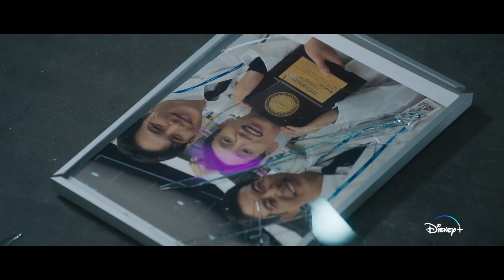PANDORA: Beneath the Paradise | Now Streaming | Disney+ Singapore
The perfect illusion is coming undone… PANDORA: Beneath the Paradise is now streaming on DisneyPlusSG.